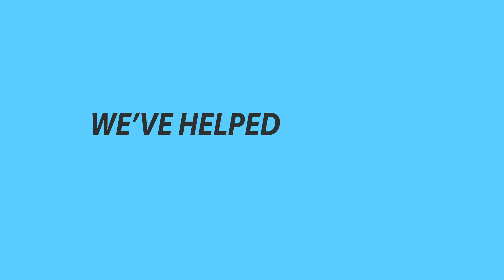web video production los angeles affordable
Videobizbytes is a custom web video production company. Talk to Karina today to find out how search engine optomizing your video can list you on the first page of google.